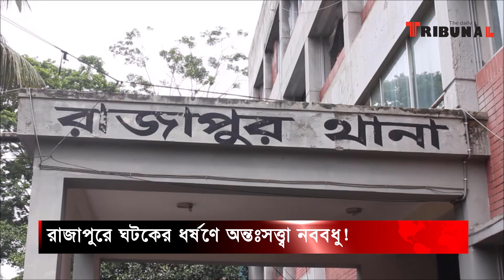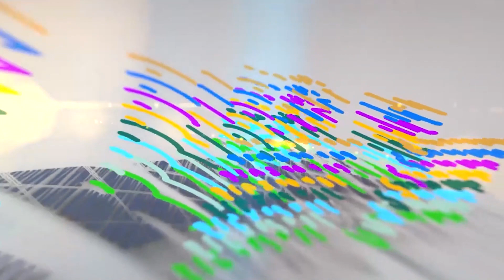রাজাপুরে ঘটকের ধ*র্ষণে অন্তঃসত্ত্বা নববধু; র‌্যাবের হাতে আ*টক ধ*র্ষক ঘটক- The Daily Tribunal